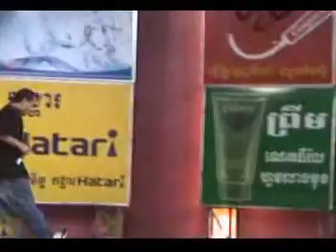Mr. kal long bon TV5 by: Pou khlaing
pou khlaing